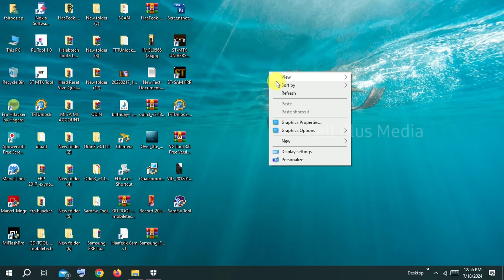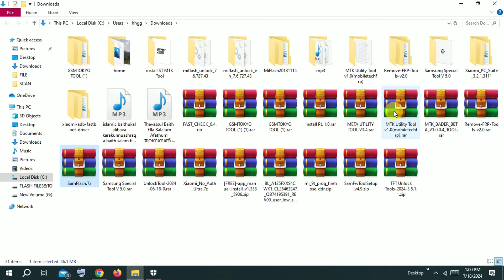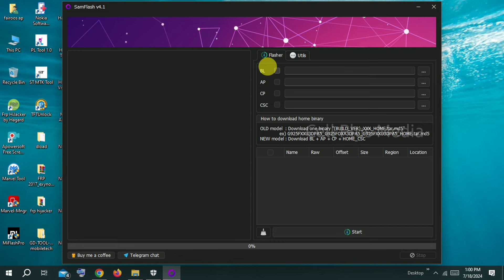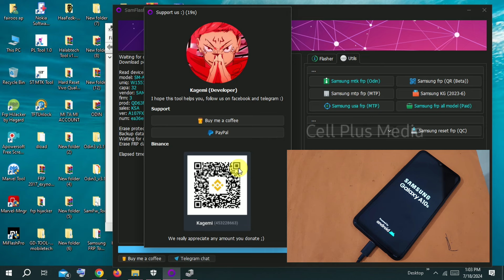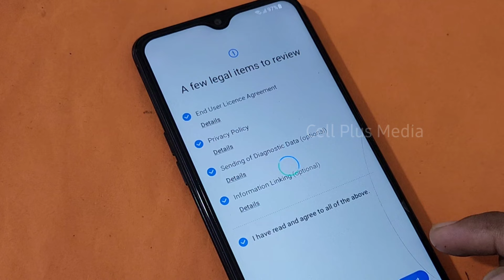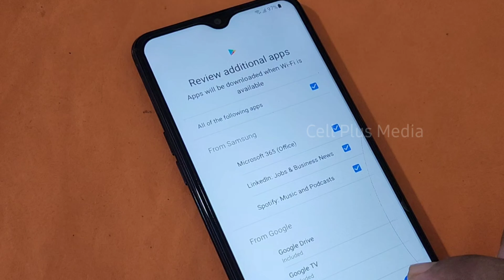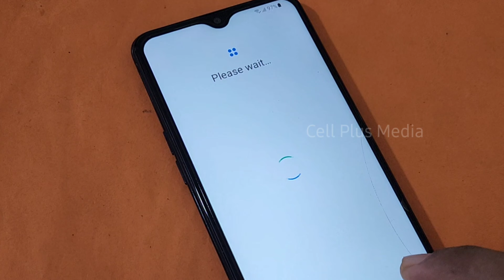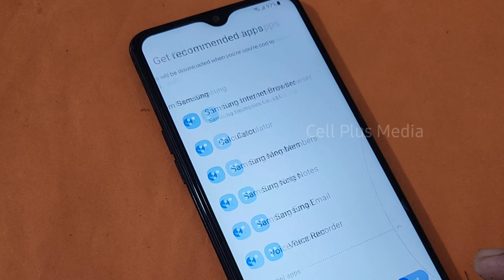Samsung A10s frp tool unlock latest version 2024 | How to bypass frp lock Samsung A107f